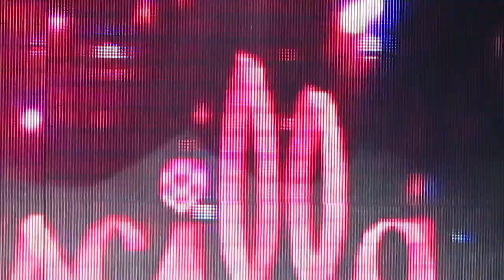Latrice Royale em São Paulo - Parte 1 (Festa Priscilla 22/04/2016)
Primeira apresentação de Latrice Royale na Blue Space, durante a festa Priscilla, no dia 22/04/2016